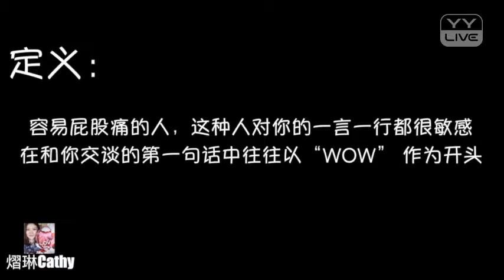YY 神曲 熠琳Cathy -《討人厭的朋友》（Artists Singing・Dancing・Instrument Playing・Talent Shows).mp4